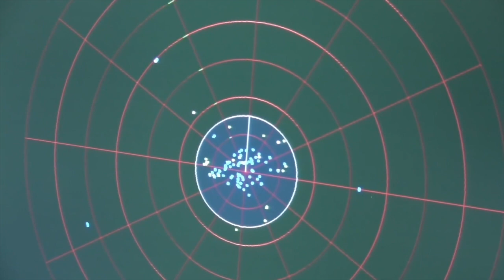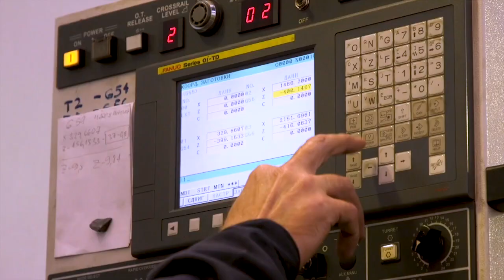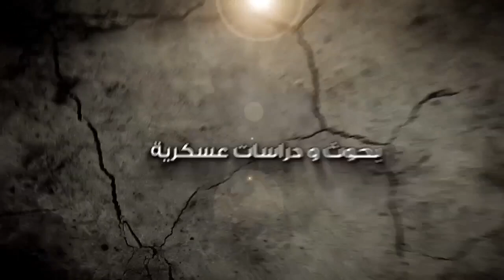روسيا تختبر صاروخ سارمات البالستي في تهديد مبطن لحلف الناتو